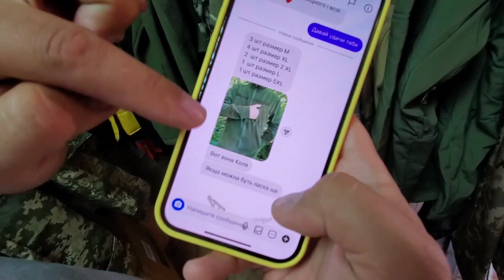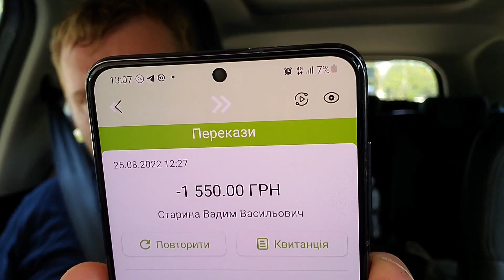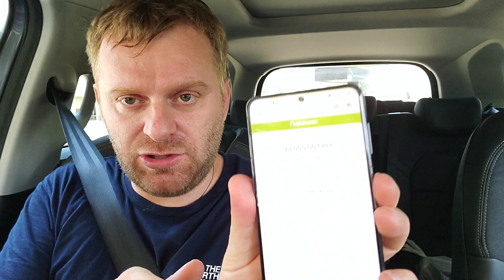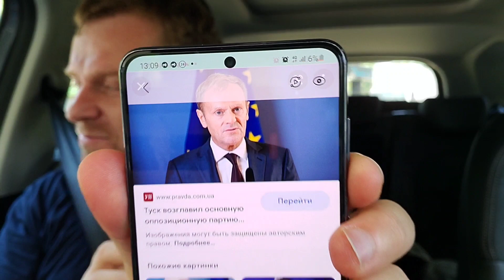Спасибо за помощь Отчитался